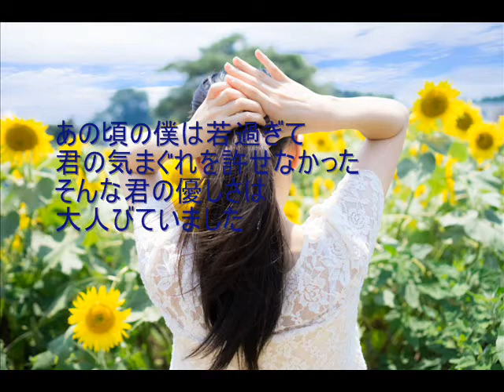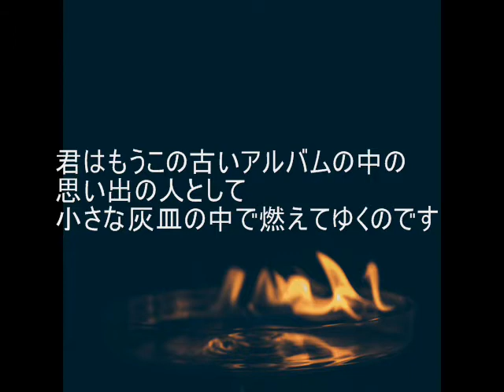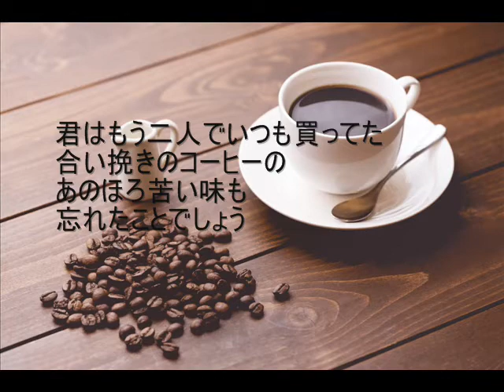あの頃の僕は（弾き語りカバー）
あの頃の僕は

作詞・曲：伊勢正三

イルカのデビューシングルですが、イルカLIVEに入っているギター弾き語りバージョンが好きなので、自分でも弾き語りしてみました。